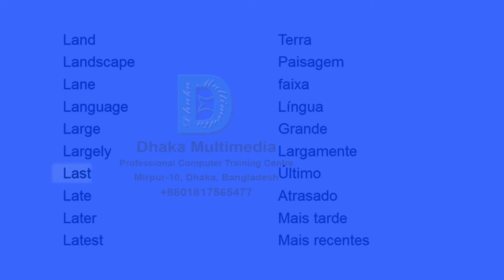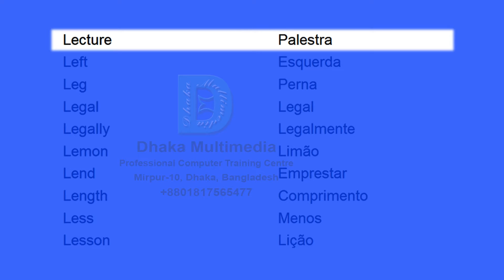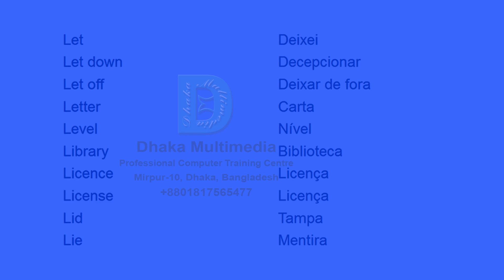alavras inglesas usadas em portugal | vídeos de vocabulário de ingles | lista de vocabulário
3.000 palavras mais comuns em inglês
aprenda pronunciar palavras em ingles
aprenda novas palavras em ingles
preciso aprender ingles rapido
preciso aprender falar ingles urgente
palavras comuns em inglês
aprendendo inglês
aprendendo inglês com vídeos
aprender inglês grátis
palavras do vocabulário em ingles
vocabulário de palavras em inglês
ingles para aprender basico
ingles para aprender videos
vídeos de vocabulário de ingles
palavras em ingles vocabulário
palavras para aumentar o vocabulário em inglês
palavras em inglês vocabulário
palavras em ingles para aprender a falar
palavras em inglês fáceis de falar
como aprender a falar inglês sozinho
como aprender a falar em publico
como aprender a falar ingles sozinho
como aprender ingles para niños
vocabulário inglês
uso do vocabulário em ingles
livros de inglês vocabulário
livro vocabulário inglês pdf
livro de vocabulário em inglês
lista de vocabulário em inglês
lista de vocabulário em inglês com tradução
palavras em ingles para melhorar o vocabulario
palavras em ingles para aumentar vocabulario
aprender vocabulário em inglês
aprender vocabulário em português
aprender vocabulário inglês
aprender vocabulário
palavras inglesas usadas no brasil
palavras inglesas aportuguesadas
palavras inglesas de origem portuguesa
palavras inglesas que foram aportuguesadas
palavras inglesas com acento
palavras inglesas de origem francesa
palavras mais usadas em inglês pdf
palavras mais usadas em inglês com tradução para português
palavras mais usadas em inglês com tradução e pronúncia pdf
palavras mais usadas em inglês com tradução e pronúncia
palavras mais comuns em ingles pdf
palavras mais usadas em inglês com tradução
3.000 palavras mais comuns em inglês pdf
aprenda palavras em ingles
aprenda 400 palavras em inglês
aprenda 12000 palavras em ingles
aprenda 1000 palavras em ingles
aprenda 400 palavras em inglês em 1 minuto
preciso aprender ingles
preciso aprender ingles em 6 meses
preciso aprender ingles urgente
preciso aprender ingles com urgencia
porque preciso aprender ingles
porque eu preciso aprender ingles
eu preciso aprender em ingles
preciso aprender ingles em 1 mes
palavras comuns em ingles usadas no brasil
palavras comuns em ingles e portugues
palavras comuns em ingles com tradução
palavras comuns em ingles pdf
100 palavras comuns em ingles
palavras populares em ingles
aprendendo inglês dormindo
aprendendo inglês com música
aprendendo inglês sozinho
aprendendo inglês infantil
aprendendo inglês com a bíblia sagrada
aprendendo inglês do zero
aprendendo inglês pdf
aprendendo inglês online
aprender inglês
aprender inglês sozinho
aprender inglês dormindo
aprender inglês sozinho grátis
aprender inglês com música
aprender inglês online
aprender inglês pdf
aprender inglês dormindo funciona
aprender inglês rápido
vocabulário de palavras mais usadas em inglês
vocabulário das palavras em inglês
falando ingles
falando ingles no telefone
falando ingles fluente
falando ingles meme
falando ingles com nativos
falando ingles errado
falando ingles no restaurante
falando ingles no aeroporto
falando ingles youtube
falando ingles no mcdonalds
ingles para aprender
ingles para aprender gratis
ingles para aprender pdf
ingles para aprender niños
ingles para aprender a escuchar
ingles para aprender a leer
ingles para aprender palabras
ingles para aprender verbos
video de vocabulário espanhol
video aula de vocabulário
lista de palavras comuns em ingles
palavras em ingles para iniciantes
palavras faceis em ingles para iniciantes
palavras cruzadas em inglês para iniciantes
palavras em ingles iniciantes
palavras ingles para iniciantes
palavras cruzadas em ingles para iniciantes
caça palavras em ingles para iniciantes
como acentuar as palavras
¿qué año se puede legalizar un carro para méxico 2020
o que é icterícia em recem nascido
vocabulario inglés pdf por temas
vocabulário inglês lista
vocabulário inglês para vestibular
vocabulário inglês pdf
vocabulário inglês-português
vocabulário inglês básico
vocabulário inglês por temas
vocabulário inglês pdf download
vocabulário inglês-português pdf
lista de vocabulário em inglês com tradução pdf
vocabulário gramatica inglesa
vocabulário da língua inglesa
vocabulário para língua inglesa
o que é vocabulário na língua inglesa
vocabulário em inglês pdf
vocabulário de comida em inglês pdf
baixar vocabulário em inglês pdf
aprender vocabulário em alemão
como aprender vocabulário em inglês
palavras inglesas
1000 palavras mais usadas em ingles
3000 palavras mais usadas em ingles
200 palavras mais usadas em ingles
2000 palavras mais usadas em inglês
aprendendo inglês com a bíblia -  with meaning vocabulary word meaning in bengali